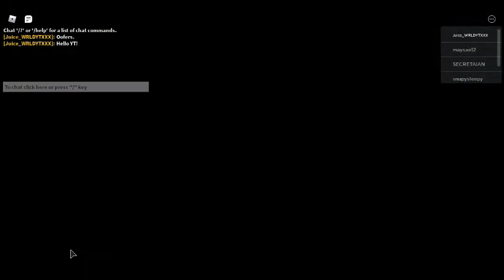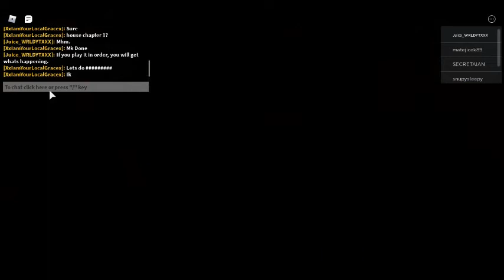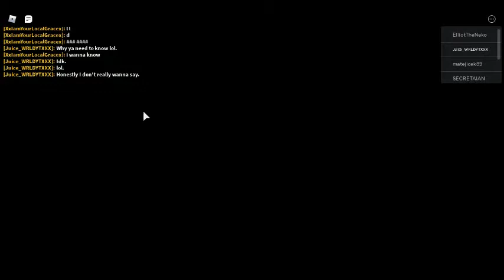Playing Piggy with XxIamYourLocalGracex (Reuploaded)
I experienced some issues with the video, so I reuploaded the vid. Enjoy.